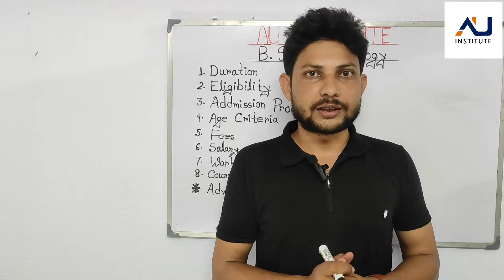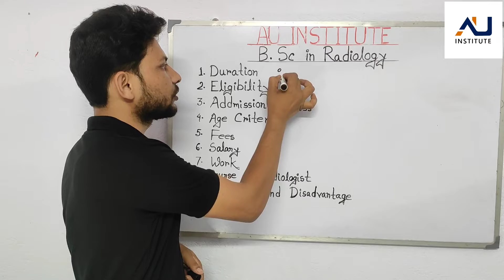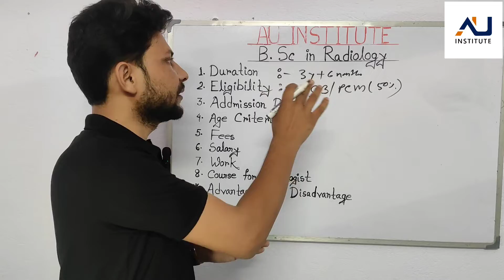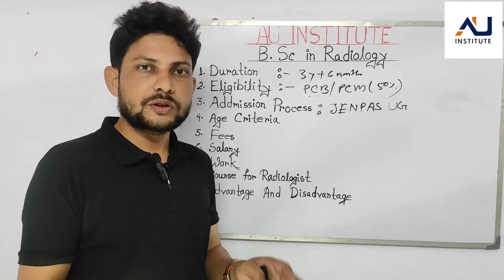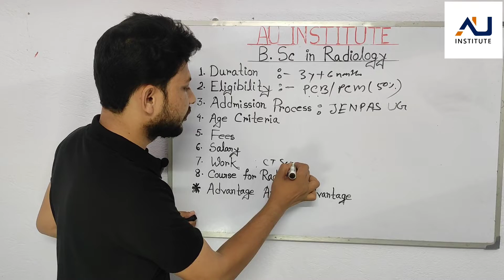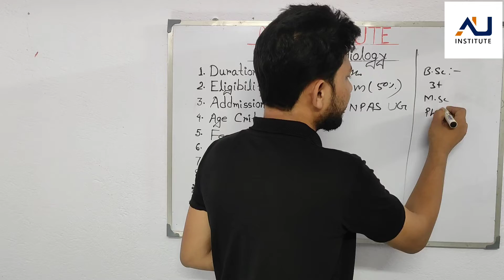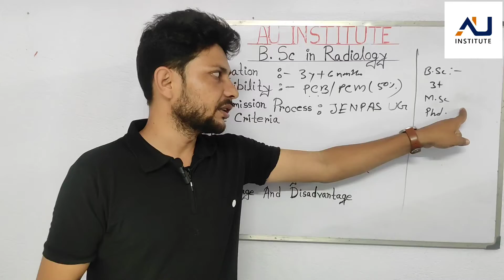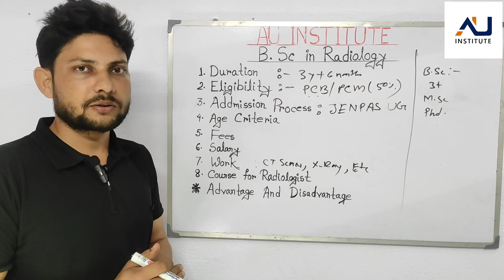Radiology course // Radiology course in Bengali // Radiology course Duration, Eligibility, Entrance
Welcome to AU INSTITUTE
AU INSTITUTE has been working since 10 years

To know more about any courses plz call

AU INSTITUTE will help you any time

Tehatta, Besides Taranipur High school
741103, Nadia, West Bengal

AU Institute
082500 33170